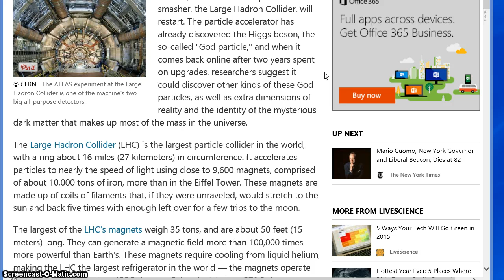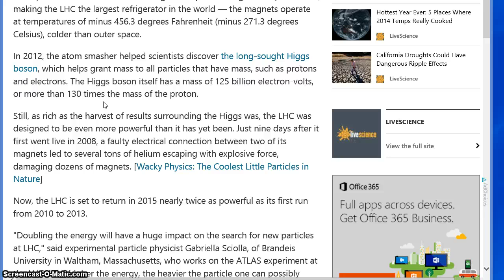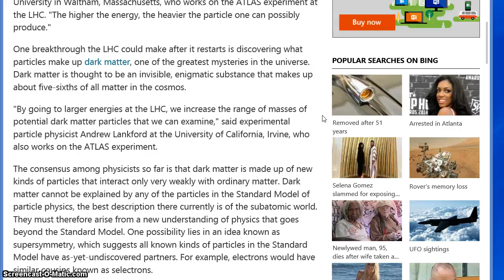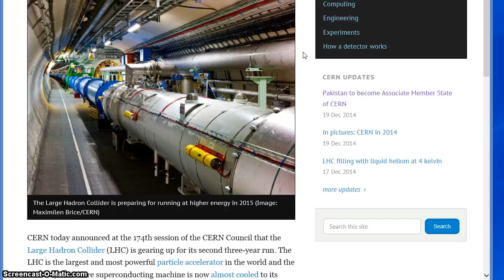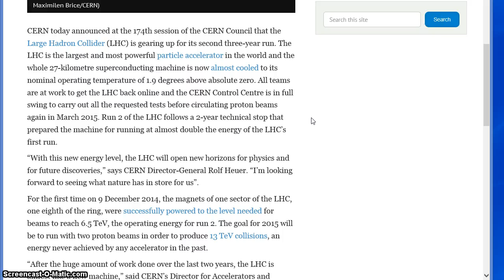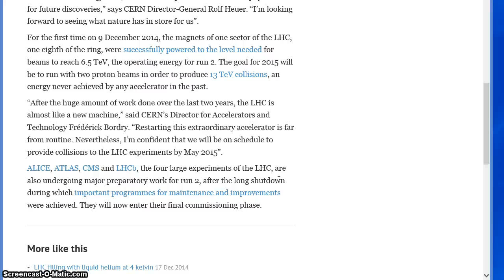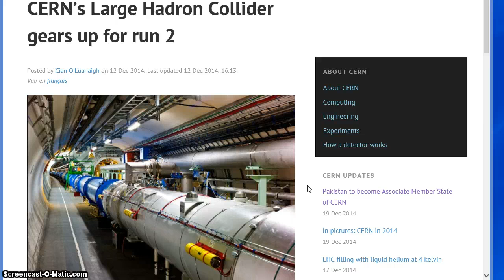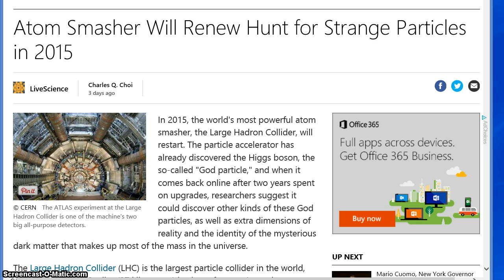C.E.R.N and the LHC- The Key to Hells Gate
The scientists at C.E.R.N  are preparing this year to restart the LHC and what will happen this time?Will they create an uncontrollable black hole?Will they open an interdimensional hells gate and let in evil interdimensional entities?Will there be so much energy created that an accident accident occurs and who knows what may happen?We are on Gods timelineHis calendar,the one in times origination set by Him.His return is soon my friends,but before then we will go through many bad tribulations,and we must endure until the end.2015 is a key year for us all.The economy will fail sometime this year and we will all suffer the effects of it.Pray for you and your family and all the people of the world.Have faith in God,believe in Jesus the messiah,secure your entry through the Gates of Heaven and keep your name written in the Book of Life.